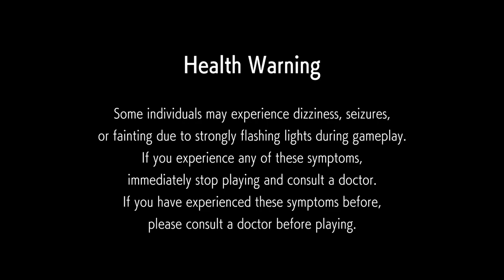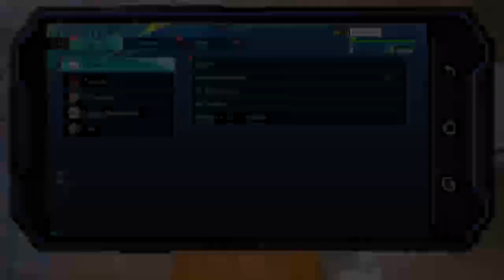Where Is Bosch?